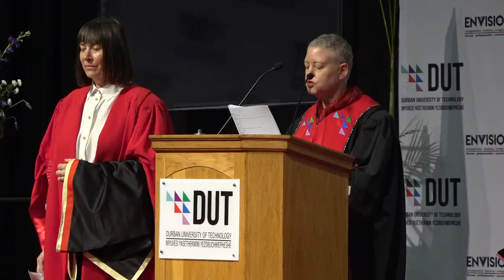Faculty of Arts and Design - 20th July 2022, 9am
The DUT Celebratory Autumn Graduation Ceremonies will be streamed live from the Durban International Convention Centre from the 11th to 20th July 2022 and in the Midlands it will be streamed live from the The Royal Show Grounds from the 25th to the 27th July 2022.

 The sessions will be active at 9am, 2pm and 6pm